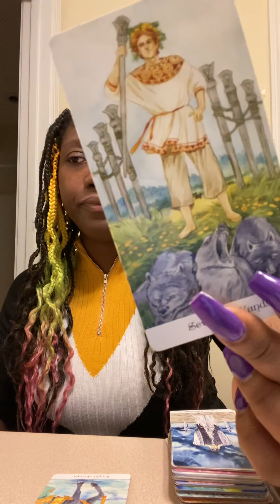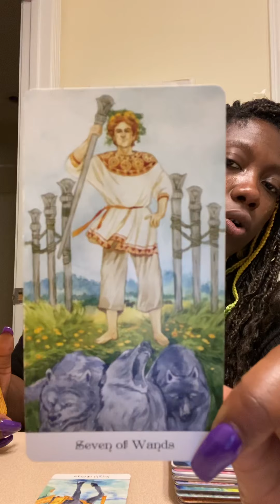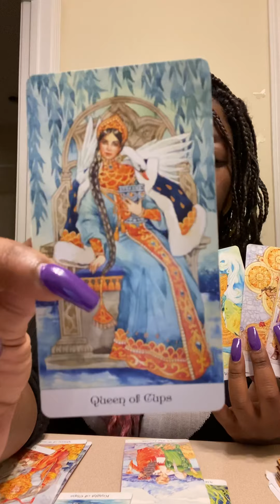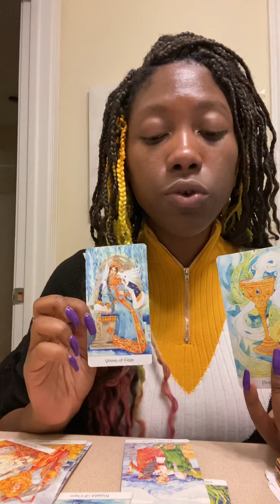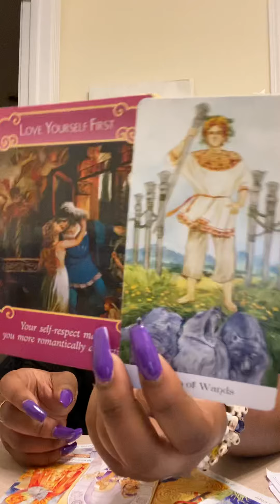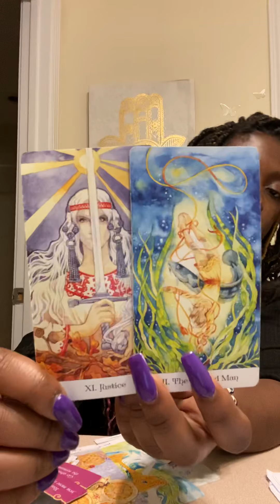OPHIUCHUS- THEY WANT ANOTHER CHANCE BUT YOU MAY BE MOVING ON..